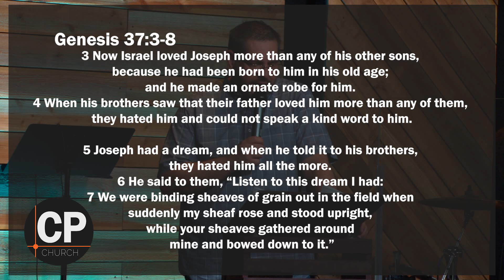"Big Dreams" with Pastor Brian Clark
CenterPoint NWA
Pastor Brian Clark